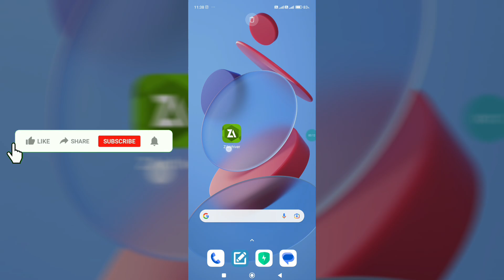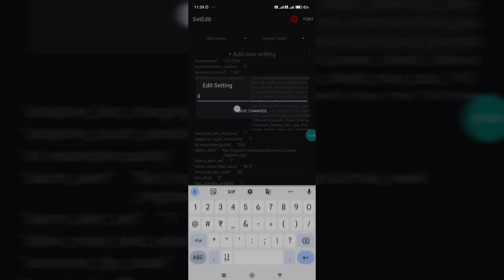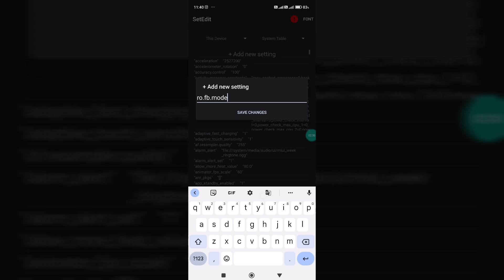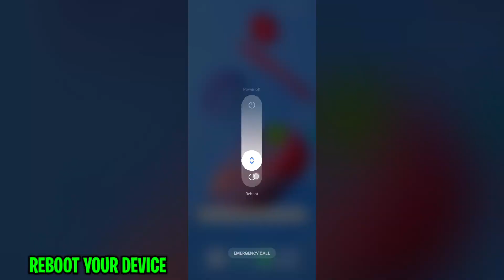Enable Max FPS+ For Android || Boost FPS & Fix FPS Shutters || Max Performance !! No Root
Queries Solved-
overclock android no root
overclock android
overclock
no root